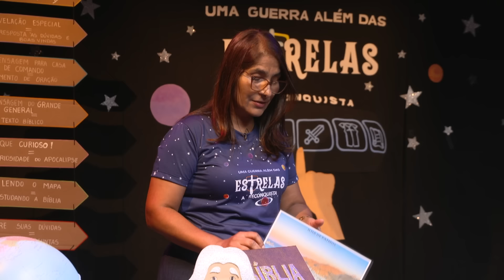1 - Guerra no Céu | Treinamento Semana Santa Infantil 2024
Saber como e onde começou a batalha entre o bem e o mal; aprender que o Apocalipse revela a vitória de Jesus.